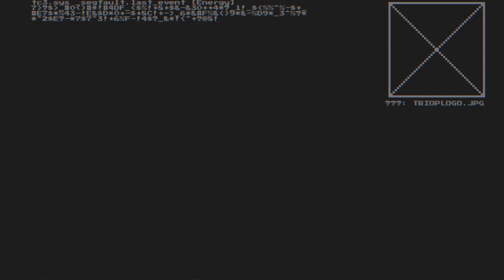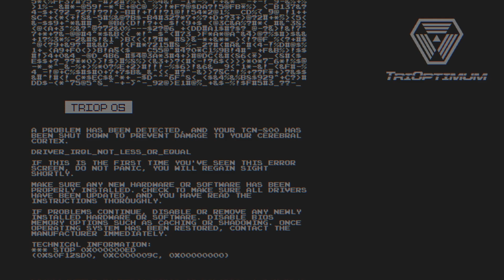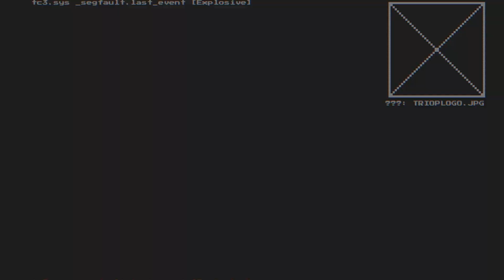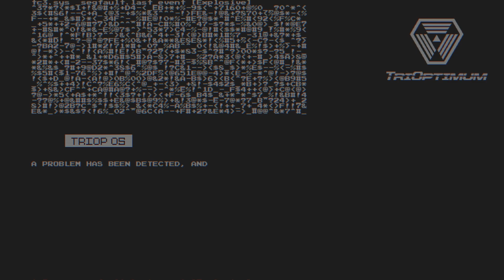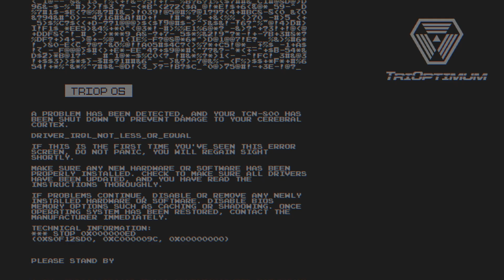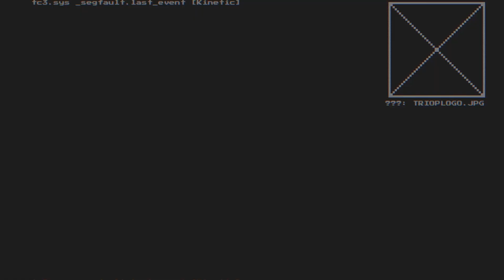System Shock Remake on 6th Street Part 52